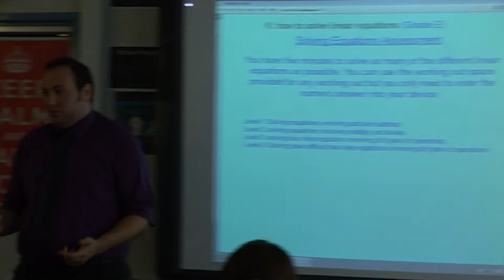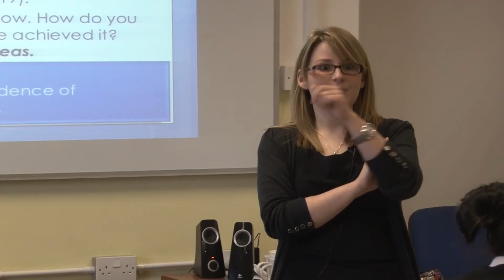Mediamerge lesson observations videolearning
Mediamerge lesson observation videos are filmed in real UK schools and classrooms. Each lesson includes

Teacher introductions
Lesson plans
Ofsted based evaluation

This makes Mediamerge Lessons ideal for
Initial Teacher Training
Continuous Professional Development
Interviews and recruitment

Our observations are used by:
PGCE Departments

Lessons included in the subscription

EYFS / Early Years / Primary
Reception Maths
Reception Literacy
Reception Science
Year 1 Numeracy
Year 1 Science
Year 1 Phonics
Year 2 Reading
Year 2 Literacy
Year 3 Science
Year 3 Literacy
Year 4 Literacy
Year 4 Science
Year 4 Philosophy
Year 5 Literacy
Year 6 Maths
Year 6 English
Year 6 Literacy
Year 6 Science
Year 6 Music

Secondary
Year 7 French
Year 7 Maths
Year 7 Spanish
Year 8 Science
Year 9 French
Year 9 Music
Year 9 ICT
Year 10 Citizenship
Year 10 Drama
Year 10 Maths
Year 10 Spanish
Year 10 Media

Post 16
AS Biology
AS Electronics
AS Sociology
A2 Maths
A2 Psychology
SHD Diploma
Year 12 English
AS Psychology
A2 Communication

Further Education
Initial Learning Support Session
Level 1 Catering
L2 Carpentry
Level 1 ESOL
Level 1 Customer Service
Level 2 Hairdressing
Level 2 Arboriculture
Level 2 Plastering
Level 3 Health and Social Care
Level 3 Sport
Level 3 Horse Management
Level 3 Art and Design
Level 3 VRQ Motor Vehicle
Level 3 Animal Management
Level 3 Sport: Performance and Excellence
Level 3 extended diploma in Health & Social Care
Level 3 Animal Biology
CS31 course: Tree Felling
BTEC Performing Arts